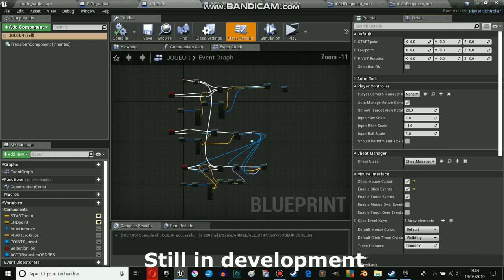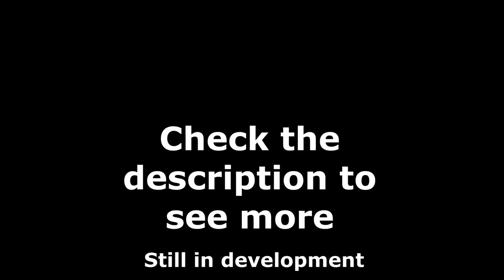UE4 | GLORIOUS STORM: Mon premier RTS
DESCRIPTION:

Réalisé grâce à Unreal engine.
Je travaille dessus depuis environ 2 mois.

J'ai du résoudre de nombreux problèmes pour arriver à ce résultat.
Pour l'instant l'interface n'est pas encore prêt et je n'ai pas encore commencer à programmer l'IA.

je peux déjà vous dire qu'il s'agira d'un jeu de stratégie de type Age of Empire.

Sans prétention par contre!!